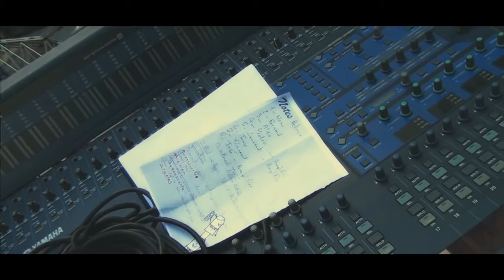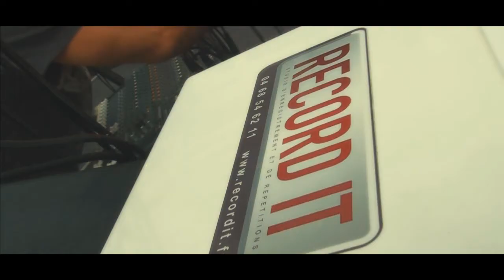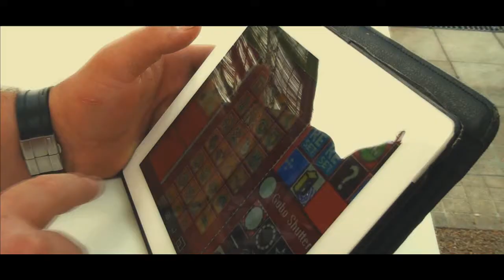BUENASUERTE - LES COULISSES - BÉZIERS 2013 - CONCERT PRIVÉE.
BUENASUERTE - LES COULISSES -
BÉZIERS 2013 - CONCERT PRIVÉE.
Merci a ELLIPSE VOYAGE, MSC CROISIÈRES, au restaurant L'AUTREMENT.

Venez passer un moment dans les coulisses du groupe ...
Vibrez avec plus de 700 personnes pour cette soirée ...
Ecouter le son ambiance latino gipsy ...
Réalisation - Image - Montage : Jean Michel Rousseau.